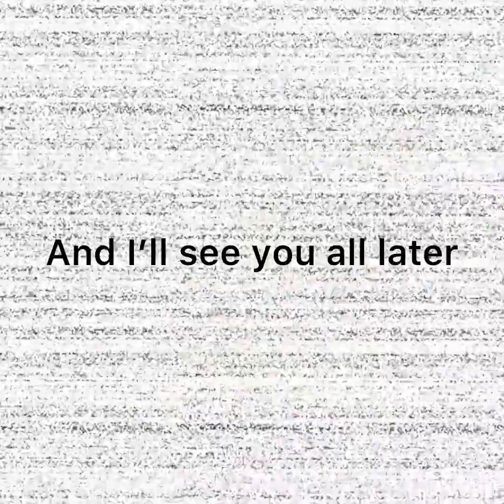Curse of dread Bear I AM A SCIENTIST 👨‍🔬